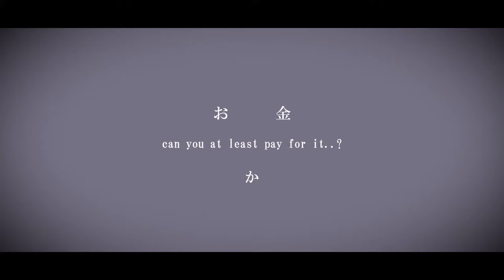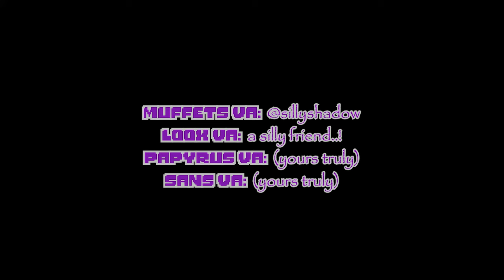S W A P F E L L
Just a 7 month SWAPFELL animation I worked on after school. Hope you all like it..!
(Heavily inspired by the Monogatari series)

Composer of Dissension: Luna

muffets va: @sillyshadow  (on fiver)
loox va: a silly friend..!
papyrus va: (yours truly)
Sans va: (yours truly)